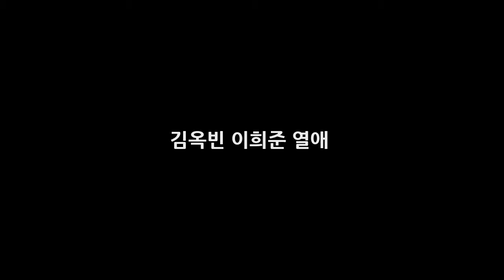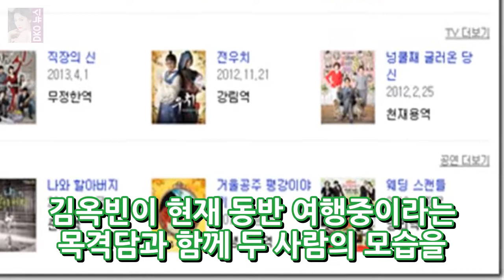김옥빈 이희준 열애 DKO 뉴스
이희준 김옥빈 열애 노수산나 이희준 결별 화제. 이희준 김옥빈 열애 소식!! 2014년 12월 1일에 알려졌습니다. 유나의 거리에서 호흡을 맞춘 이희준 김옥빈이 열애 중이라는 사실이 말이죠. 김옥빈 이희준은 극중 연인으로 사랑을 확인하는 해피엔딩을 맞은 이희준과 김옥빈이 실제 커플로 발전하게 되었습니다. 이들의 열애 보도에 따르면 한 관계자는 촬영장에서도 특별히 숨기는 감정 없이 출연진 스태프와 어울렸다...
에너지음료 마시고 사망 - 에너지드링크 부작용 많네요(조심스러운 포스팅)  DKO 뉴스:
크러쉬 김동률·윤상 선배님과 협업하고 싶다(인터뷰③)- 스타뉴스  DKO 뉴스: